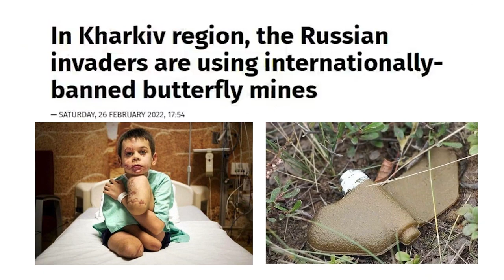Demine Ukraine Together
There is nothing noble about an authoritarian regime mining our planet’s fertile breadbasket. With six hundred thousand square kilometers of luscious territory, Ukraine, the size of Texas, is Europe’s largest country. Her lands were virtually mine-free before russia’s 2014 invasion. By 2022 - seven thousand square kilometers had been littered by mines. Imagine only 50 days into Russia’s full-scale war against Ukraine an area of the size of Switzerland, Austria and The Netherlands combined already require humanitarian demining. Hundreds have already been maimed or killed by them– millions more are at risk. Demining is dangerous & expensive; requiring expert machinery & technology. Moscow’s delinquent, unhindered use of mines is outright criminal. Be noble. Demine Ukraine Together!